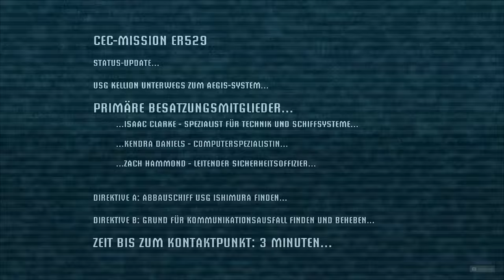DEAD SPACE [001] NOTLANDUNG auf der ISHIMURA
Ingenieur Isaac Clarke (Wir) ist mit dem Reparaturraumschiff USG Kellion auf dem Weg zum Bergbau-Raumschiff USG Ishimura, um deren Kommunikationsanlagen zu reparieren, nachdem der Kontakt zur Ishimura abgebrochen ist. Kurz vor der Ankunft fällt der Besatzung der Kellion auf, dass an Bord der Ishimura keinerlei Beleuchtung eingeschaltet ist. An Bord stößt das Team auf den
blanken Terror.
Der Kampf ums nackte Überleben beginnt.
Ein klaustrophobischer Sci-Fi-Alptraum, der seines Gleichen sucht!

SCHOCKMOMENTE 10/10
SOUND 10/10
ATMOSPHÄRE 10/10

▪ TITEL: DEAD SPACE
▪ PLATTFORM: PC
▪ GENRE: Survival Horror
▪ RELEASE: 2008
▪ PUBLISHER: EA Electronic Arts
▪ USK18 / PEGI18